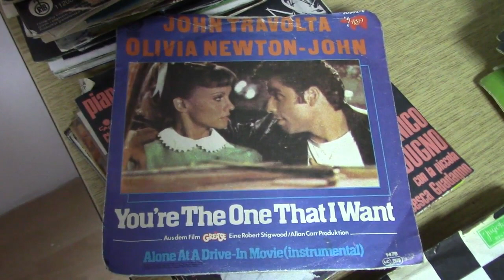Pirotski arhiv- fonoteka Radio Pirota 23.05.2019.